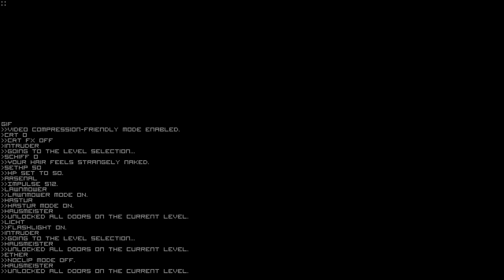Signalis, The Complete Lore of Alina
The Complete Lore of the War Veteran who Ariane Looked up To.